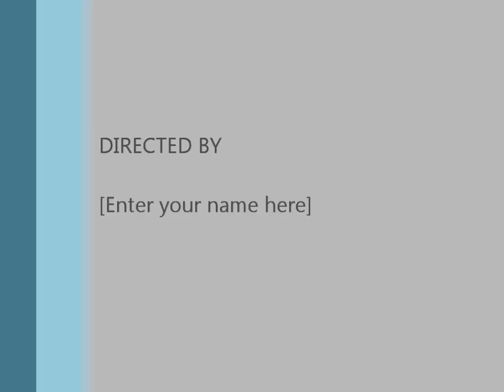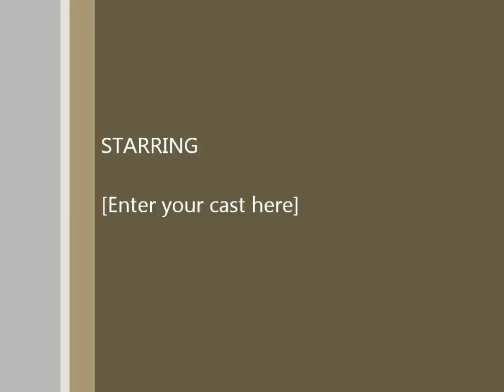dishchii'bikoh apache group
cibecue boys